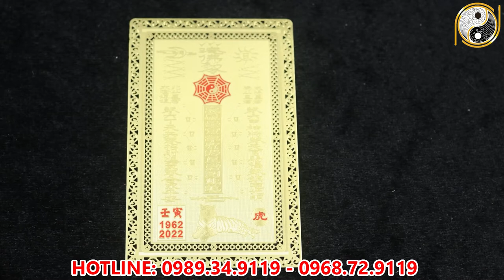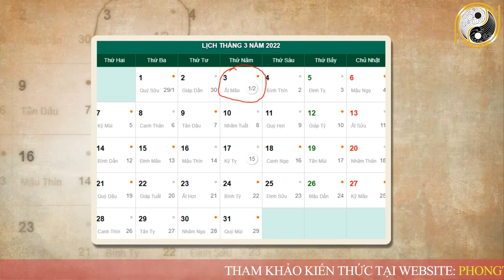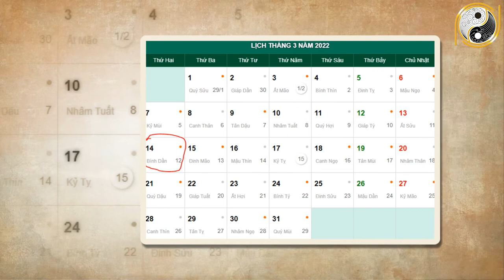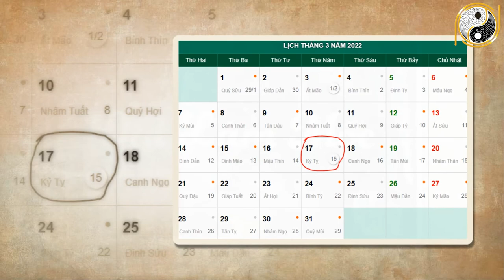Xem Tử Vi Tuổi Giáp Thân 2004 Tháng 2 Âm Lịch TIỀN RƠI VỠ TOANG ĐẦU Đổi Đời Giàu To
01. Linh phù giải hạn
02. Hồ lô hóa giải Ngũ Hoàng
03. Mai Hoa Phú Quý
04. Gương bát quái tinh cầu
05. Kim bài thái tuế 2023
06. Vòng tam hợp Dần Ngọ Tuất
07. Vòng tam hợp Thân Tý Thìn
08. Vòng tam hợp Hợi Mão Mùi
09. Vòng Tam Hợp Tỵ Dậu Sửu
10. Bát bảo tâm kinh
11. Minh Quang pháp bảo cầu
12. Minh Quang pháp bảo lục giác
13. Tỳ Hưu Lộc Tài (Đồng)
14. Tỳ Hưu Khai Vận ( Bạch Ngọc)
15. Bách Niên Tụ Tài ( tụ tài lộc)
16. Song long ngọc ấn ( ấn thăng quan)
17. Kim bài ngũ Lộ Thần Tài
18. Hồ lô bình an ( treo xe)
19. Móc khóa văn xương
20. Ống bút văn xương gỗ đào
21. Bút văn xương gỗ đào
22. Bút văn xương gỗ đào nhỏ
23. Hoa mai kim tiền ( mạ vàng )
24. Các vật phẩm phong thủy khác Xem Tử Vi Tuổi Giáp Thân 2004 Tháng 2 Âm Lịch TIỀN RƠI VỠ TOANG ĐẦU Đổi Đời Giàu To